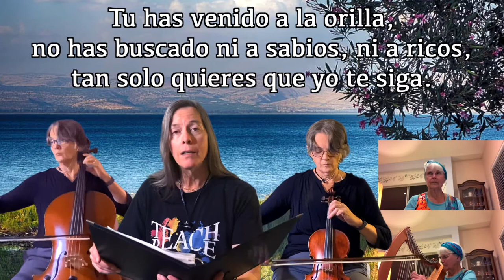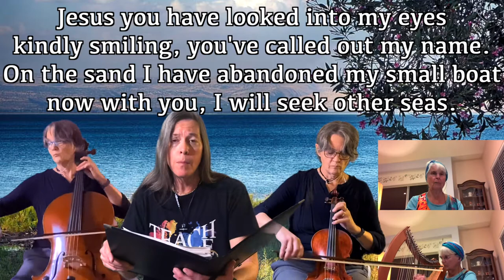You Have Come Down to the Lakeshore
Sung by Lynne Bradley and Darcie Dunlop
Guitar: Darcie Dunlop
Violin and Cello: Lorian Dunlop
Harp: Lynne Bradley